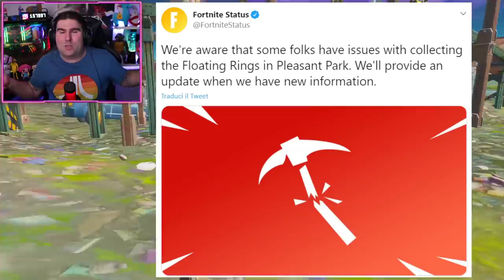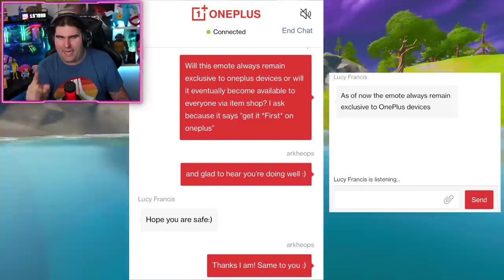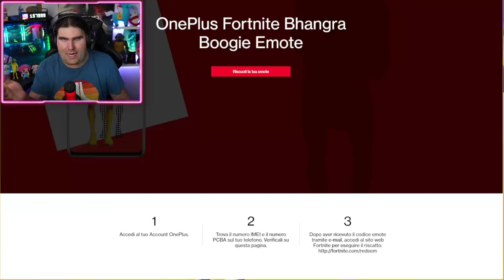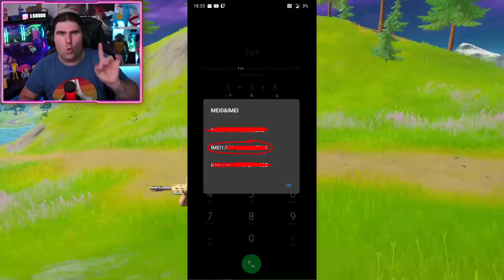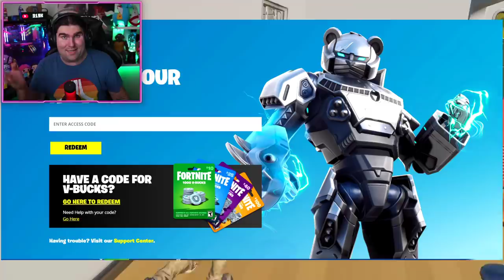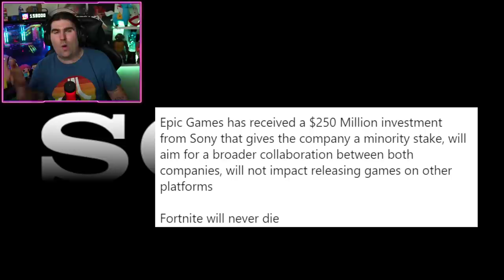COME OTTENERE IL BALLO "BHANGRA BOOGIE" ONEPLUS! + COLLABORAZIONE SONY X FORTNITE! (FORTNITE NEWS)